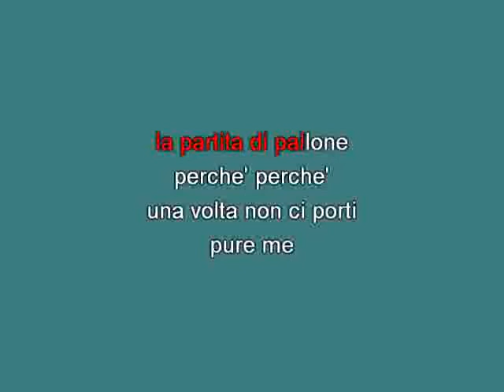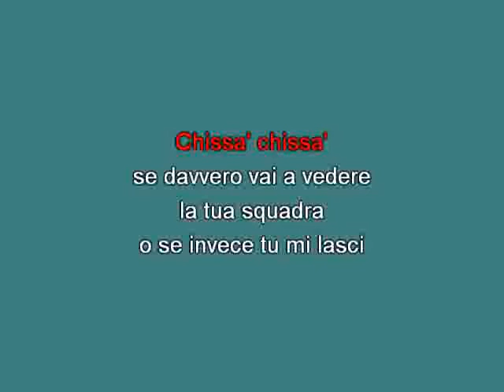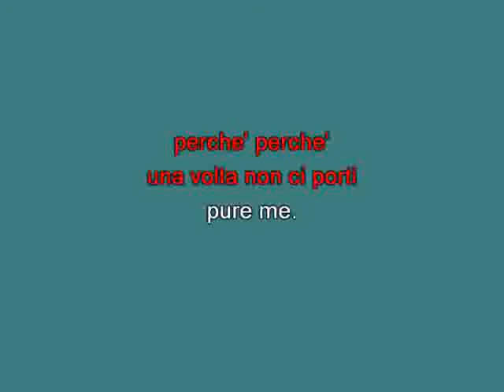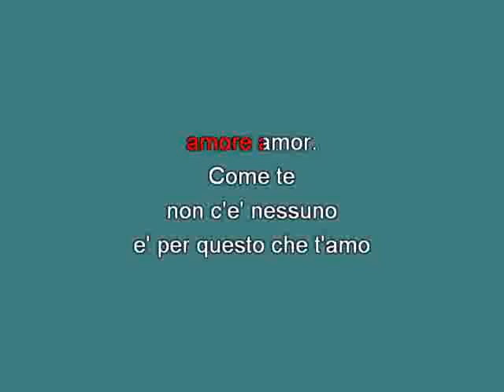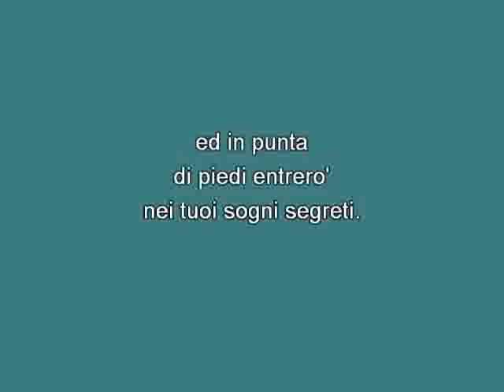Rita Pavone Medley [karaoke] [karaoke]